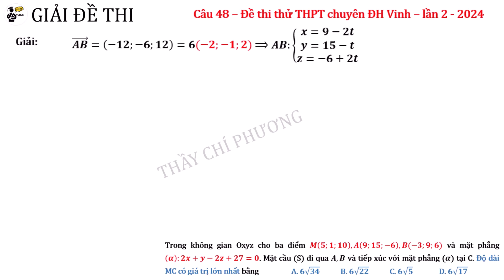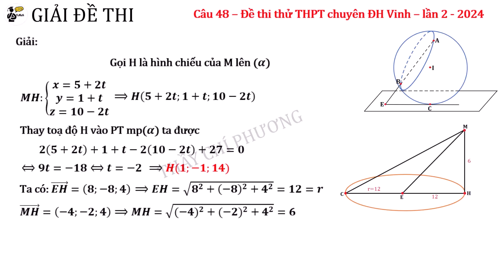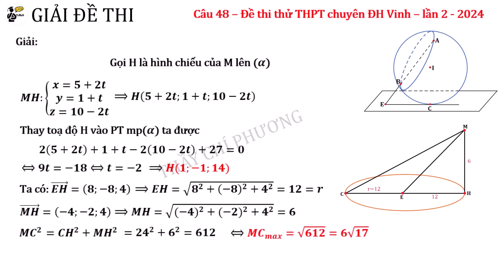Toán 12: Cực trị không gian Oxyz | Câu 48 Đề thi thử THPT Chuyên ĐH Vinh 2024 lần 2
Học phần: Không gian Oxyz
Dạng toán: Cực trị KG Oxyz , TT và CT mặt cầu
Câu 48 Đề thi thử THPT Chuyên ĐH Vinh 2024 lần 2
Danh mục nội dung học tổng hợp:
1. Hình học không gian
2. Hình học không gian vectơ
3. Hàm số - Ứng dụng đạo hàm
5. Nguyên hàm Tích phân
8. Tổ hợp xác suất
✏️Giải Toán cùng thầy Phuong